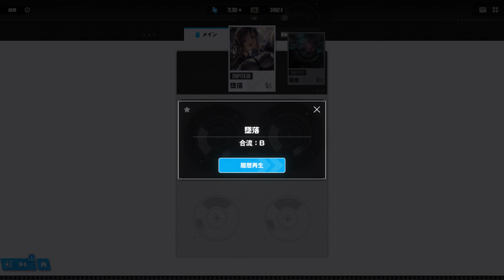【魅力的】メインストーリー CHAPTER.00脱落『勝利の女神：NIKKE』丁寧に撮りました【高解像度】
『勝利の女神：NIKKE』の魅力的なメインストーリーです★
ノーカット・実況無し
【高解像度】4K60FPS 5.1chサラウンド録音です
PC / iOS / Android 対応ソフト
「勝利の女神：NIKKE」背中で魅せるガンガールRPG
基本プレイ無料 (一部課金あり)